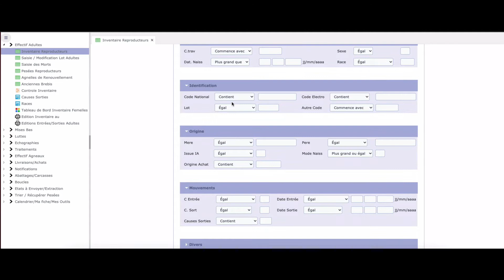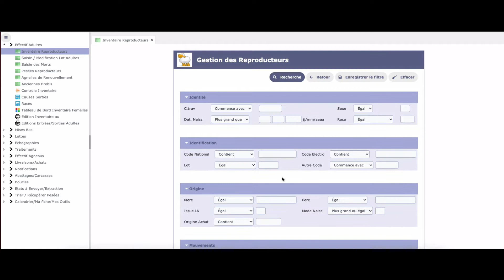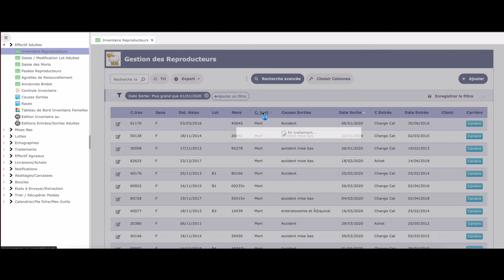Utilisation Facile OvinWeb l'affichage et les tris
Démonstration de la facilité d'utilisation d'ovinweb de softmouv dans le cas présent sélection de zones à afficher ainsi que tris des brebis